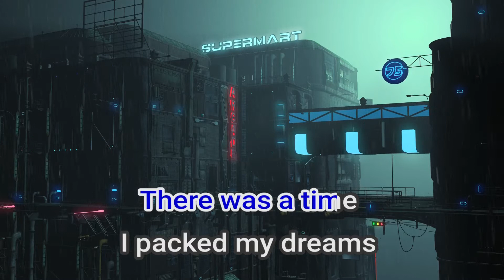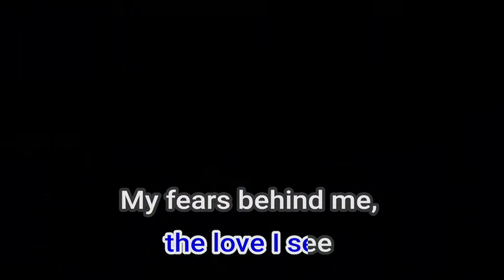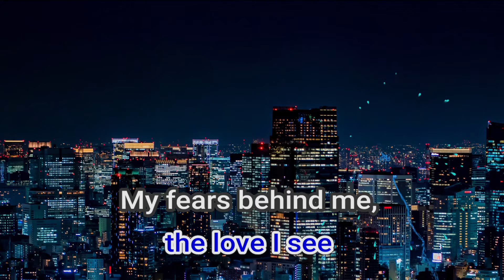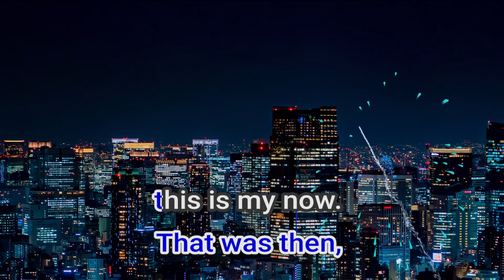15431 This Is My Now Jordin Sparks